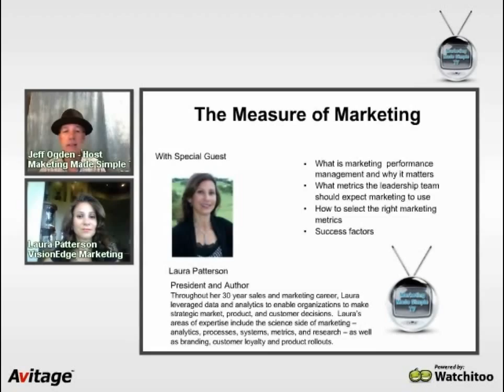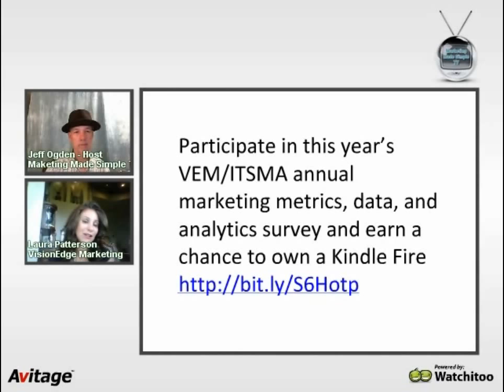"How to Do Marketing Dashboards" Laura Patterson of VisionEdge Marketing on Marketing Made Simple TV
In this show entitled "The Measure of Marketing," our featured guest, Laura Patterson of VisionEdge Marketing sits down with show host Jeff Ogden of Find New Customers

In this fun and engaging "television on the Internet" show, you'll learn:

1) What marketing performance management is and why it matters.
2) What metrics the leadership team should expect Marketing to use.
3) How to select the right marketing metrics

Throughout out her 30 year sales and marketing career, Laura leveraged data and analytics to enable organizations to make strategic decisions in marketing, product and customers.

Thank you Laura for being a terrific guest on our show!